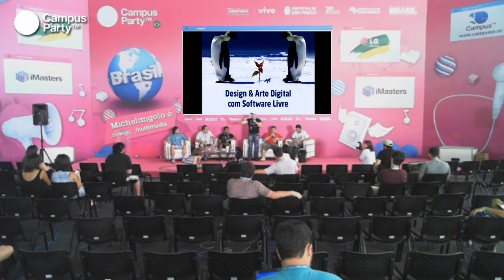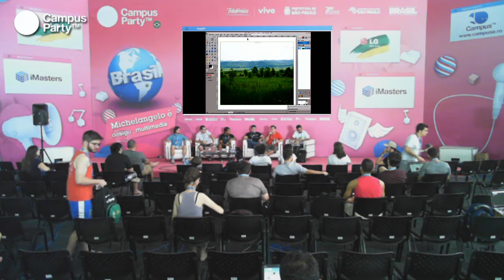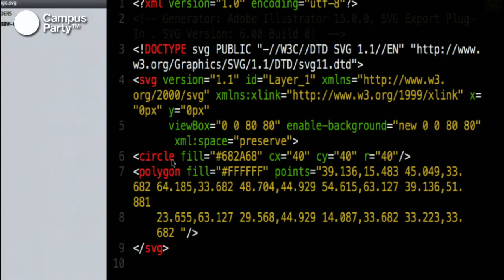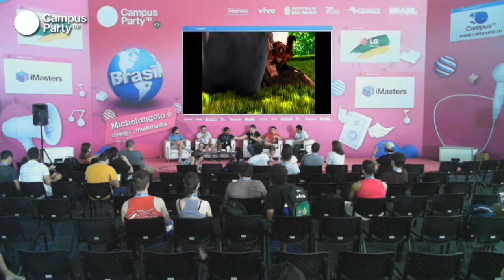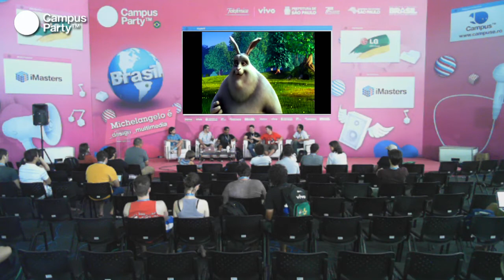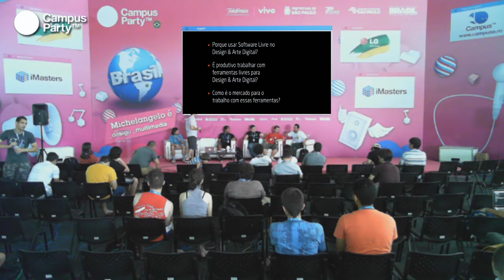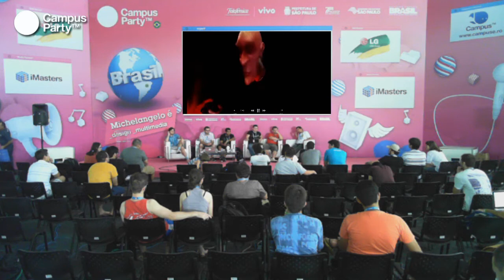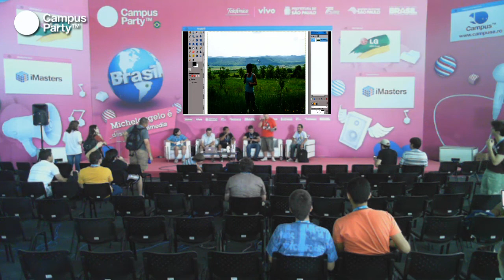CPBR7 - Design e arte digital com software libre